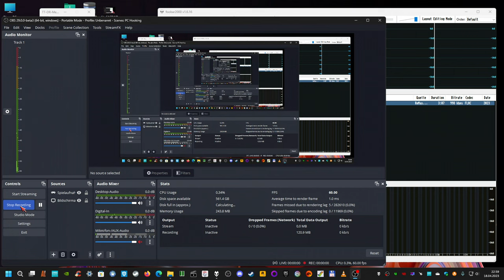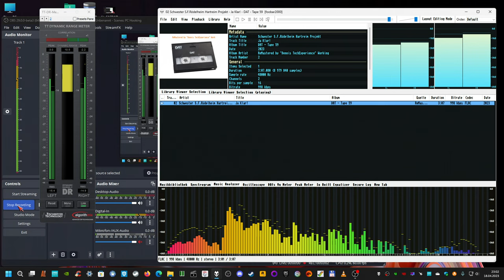myself ReMastered; Schwester S. feat. Rödelheim - Ja Klar